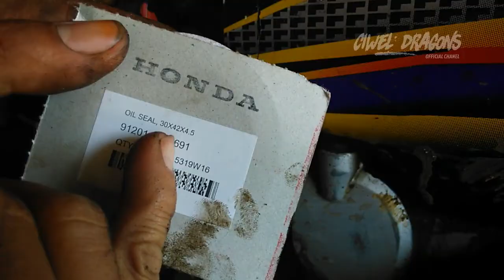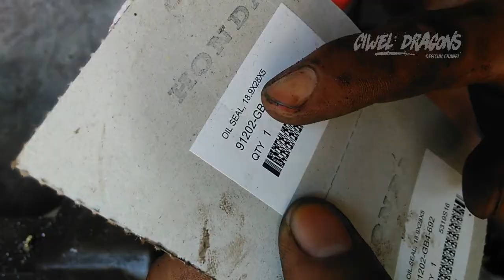Cara Mengganti Seal Magnet Honda Supra X, Grand, C Series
Mengganti seal magnet memang harus extra hati hati guys
jangan samapai salah alamat. yuk kita ganti seal magnet c series

cara melepas magnet motor tanpa treker,
harga sil magnet supra,
cara membuka magnet motor supra,
seal magnet supra,